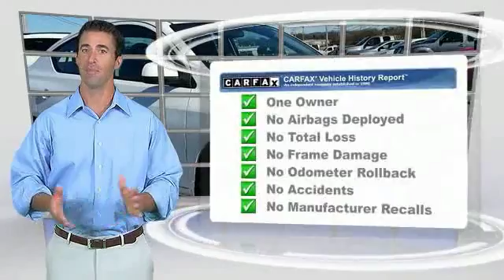2014 Nissan Versa Alcoa TN 834256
West Chevrolet
3450 Airport Highway

NOTITLE